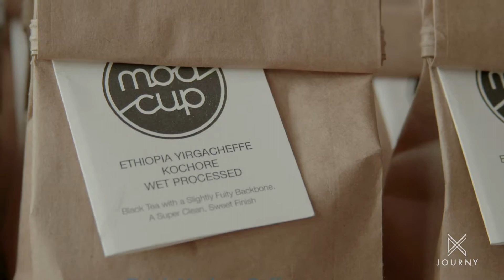Chasing the Sun - The best coffee in Jersey City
Stephen heads to Jersey City to talk with the owner of Mod Coffee, Justin Hicks about the importance of community and coffee.

Watch Journy on your iOS, Android, or Roku device and via XUMO, Plex, or VEWD on your choice of smart TV, iPhone or Android!

JOURNY is the only travel-entertainment app at the intersection of travel, art, and culture! Watch award-winning television series and popular shorts focused on immersive experiences and unique storytelling for FREE! Powered by Ovation and designed for the conscientious traveler, our programming centers world travel, cultural tourism, and global citizenry. Utilizing a network of talented and passionate travel filmmakers, producers and creators, JOURNY brings together the voices and stories that make us connected and human.